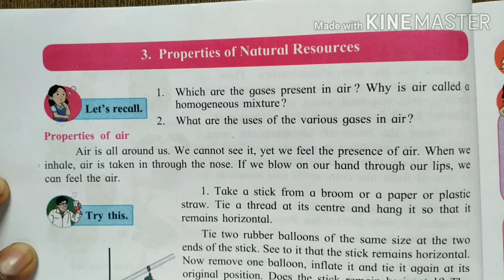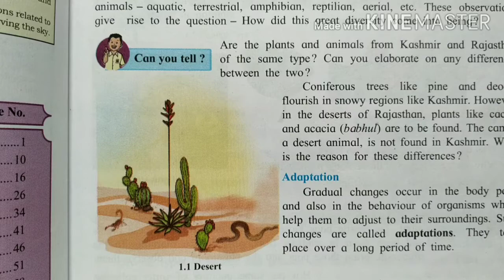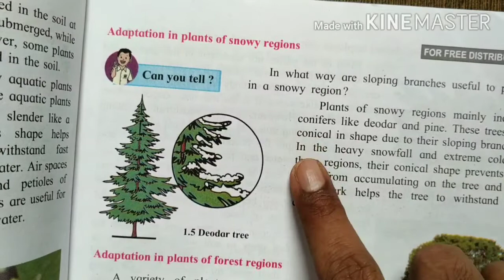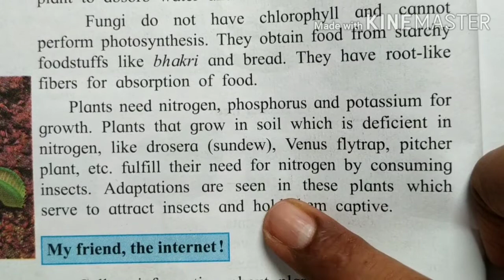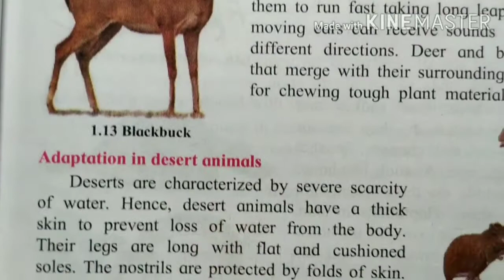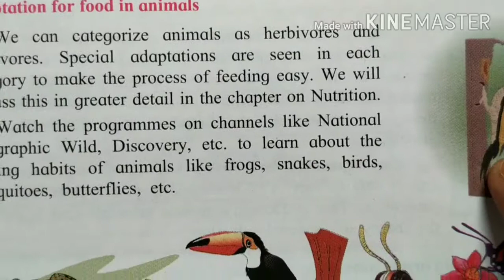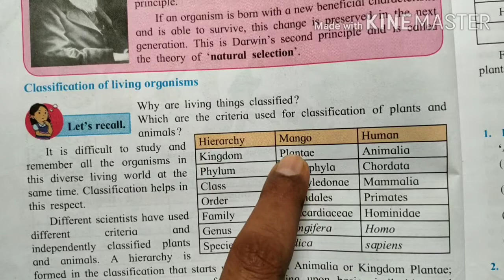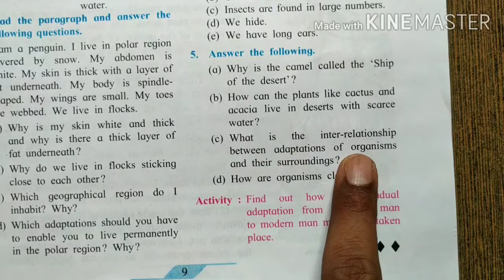science /std 7/unit test revision part 1